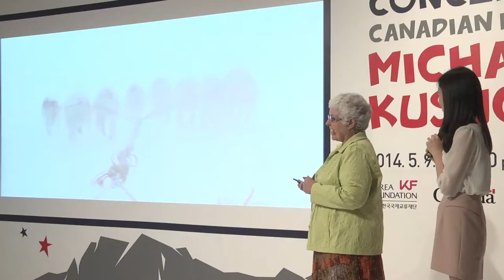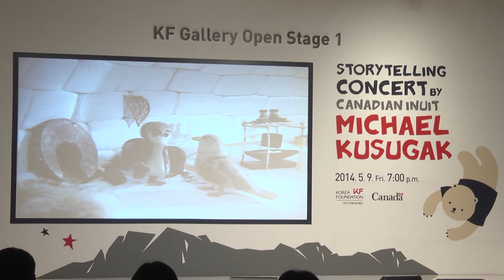KF Gallery Open Stage1 Storytelling Concert by Canadian Inuit Storyteller Michael Kusugak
The first event of the KF Gallery Open Stage series in 2014 is a special storytelling performance in May, which is the "Month of Family" in Korea. Michael Kusugak, a children's book writer and storyteller from the Inuit community of Nunavut, of the northern region of Canada, and his wife, Gerry Pflueger, share handed-down stories of Inuit and Arctic culture and lifestyle with the audience. People will also have a chance to learn about the lifestyle of the Arctic people by viewing and handlng various everyday abjects of the Inuit people, which will be on display.
There will also be a brief performance by Soy, a versatile artist who plays a variety of roles such as singer and songwriter of an acoustical group, "Raspberry Field," as well as actress and MC. In addition, a short animation feature, "Owl and the Raven: An Eskimo Legend," will also be shown.